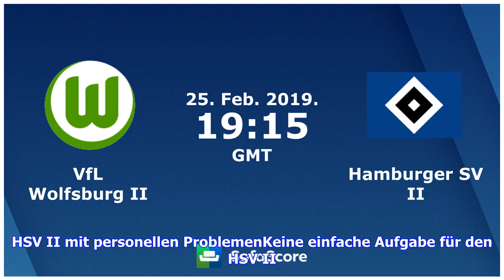Regionalliga Nord: Wolfsburg II - HSV II LIVE im TV und Stream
Sie sind hier: vergrößernverkleinern Der VfL Wolfsburg II empfängt in der Regionalliga Nord die zweite Mannschaft des HSV © SPORT1-Montage: Getty Images/ Imago 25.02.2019 / 16:26 Uhr In der Regionalliga Nord kommt es zum Aufeinandertreffen der beiden zweiten Mannschaften von Wolfsburg und Hamburg. SPORT1 überträgt die Partie LIVE im TV. In der Regionalliga Nord geht es nach einer langen Winterpause wieder um Tore und Punkte. Am 23. Spieltag treffen die zweiten Mannschaften von Wolfsburg und Hamb...